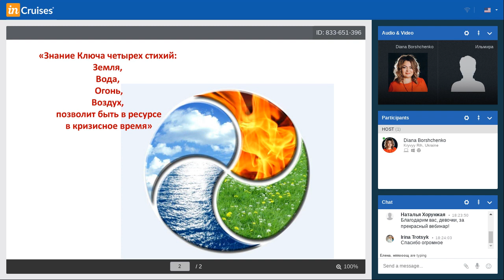Знание Ключа стихий:Земля,Вода, Огонь,Воздух для вашего ресурсного состояния. Ильмира Садитдинова